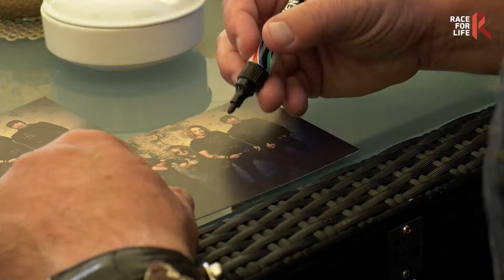Race for Life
Die nächste Ausgabe des Race for Life findet am 9. September 2018 in Bern statt. Hier ein Zusammenschnitt der besten Momente des unglaublichen Fest der Solidarität auf dem Berner Bundesplatz 2017!